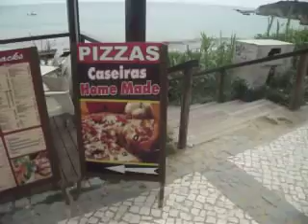Algarve Portugal videos 26th April - 10th May 2016